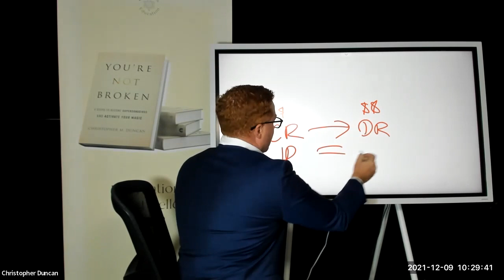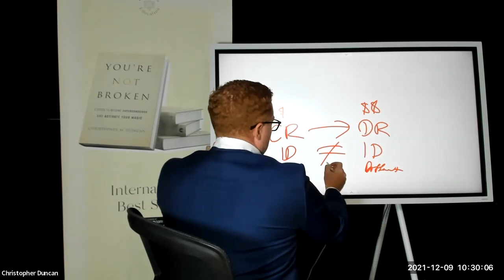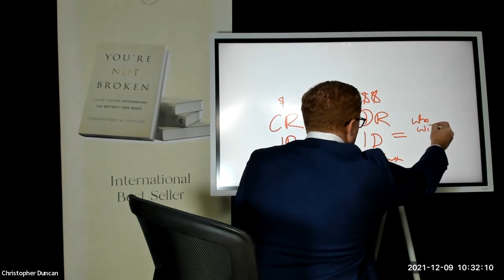Harnessing the Power of Your Magnetic Mind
So this is a very deep session, a very big session, and it's all about what the magnetic mind is, but also understanding your unconscious, also known as the self-conscious, dark side, or shadow agenda.

I want you to really get this -there are two ways to live.

With a conscious, creative focus or you can allow the unconscious patterns to dictate your outcomes.

So join me in this session as we explore the magnetic mind as well as understanding your unconscious!